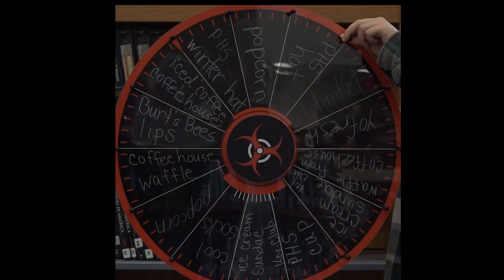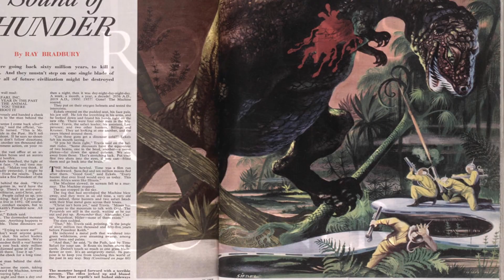A Sound of Thunder by Ray Bradbury | Rowen Reading Room | small Actions Lead to BIG Actions